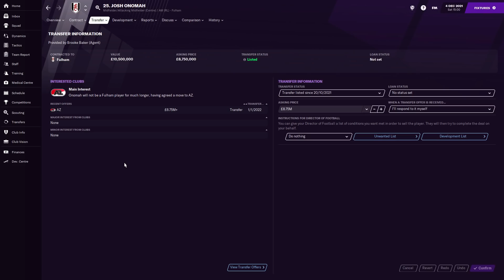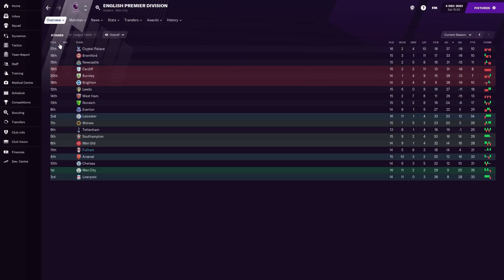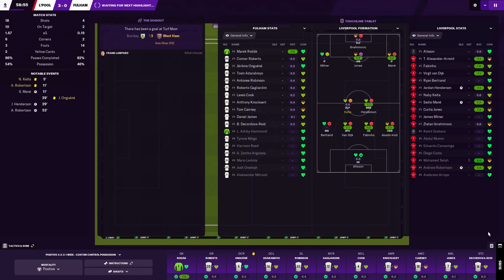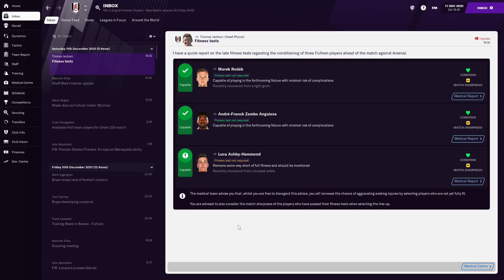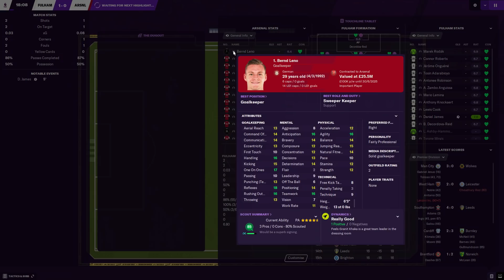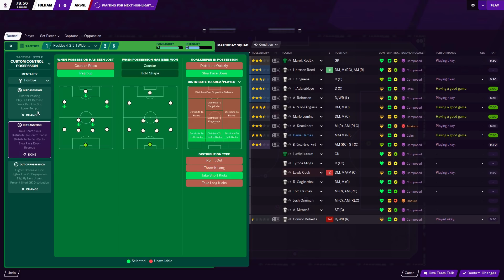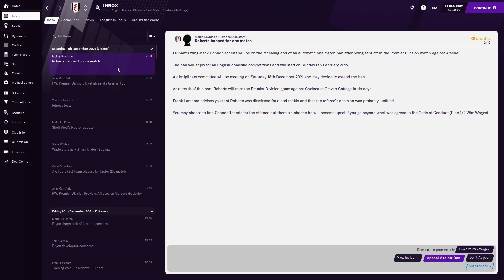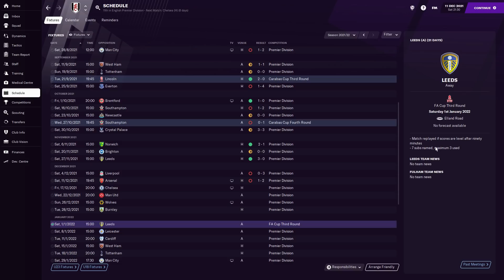Football Manager 2021 | #10 | Goalkeeping Howlers & Familiar Feelings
This game at times.. I know there's a strong chance it'll cause me a heart attack, but i'll be damned if i'm going to stop playing!

Hope you've all had a fantastic week guys! Gonna try my absolute hardest to do a QuadrupleUploadWeekend with two FM episodes and two CM episodes... will be difficult but i'll do my best! Enjoy your Friday night! 👍🏻

| SOCIAL LINKS |